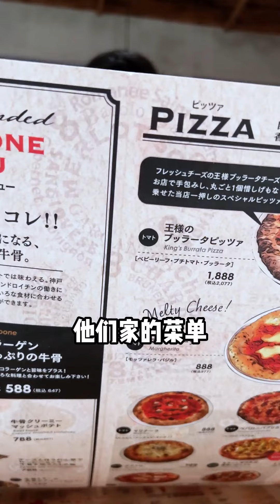日本人開的的意大利菜館—拉絲的起司披薩，濃郁的焗飯，來看看吧【阿雞AJ】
"在视频制作中，我们特别关注了食材的获取，以确保它们不涉及任何形式的动物虐待。" 日本人開的的意大利菜館—拉絲的起司披薩，濃郁的焗飯，來看看吧